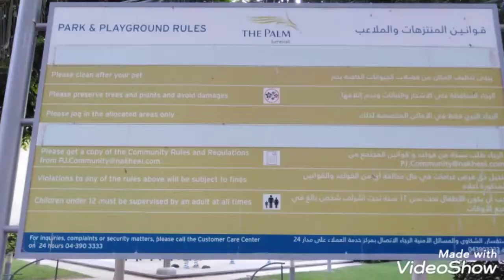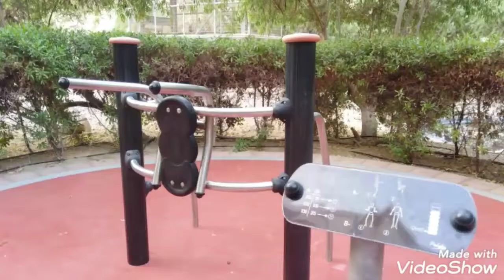GOLDEN MILE GALLERIA JOGGING TRACK AT AL ITTIHAD PARK IN PALM JUMEIRAH, DUBAI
This video will show you the street views of Palm Jumeirah, Dubai before reaching the jogging track at Al Ittihad Park in Golden Mile Galleria.  This park has an open parking lot outside.  And as you get there, you will see the Palm Monorail Station.  Their jogging track is rubberized and is surrounded with lots of palm trees.  This park has also a unique landscaping with children's playground and different types of exercise equipment facilities for adults.